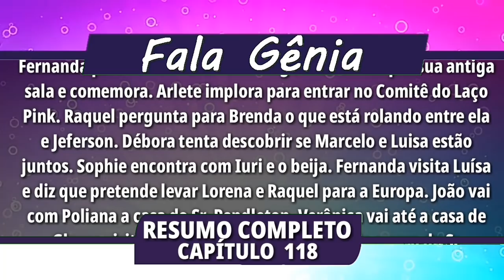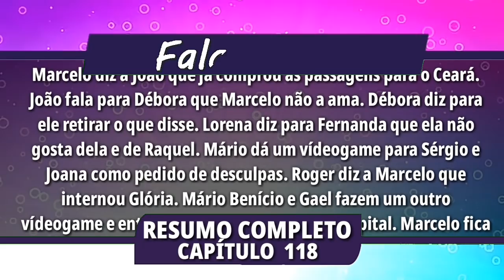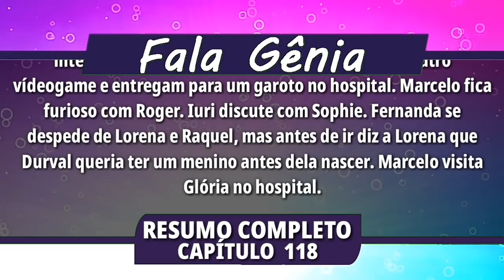As Aventuras de Poliana 26/10/18 (26 de Outubro) Sexta-Feira (Capítulo 118) Resumo Completo